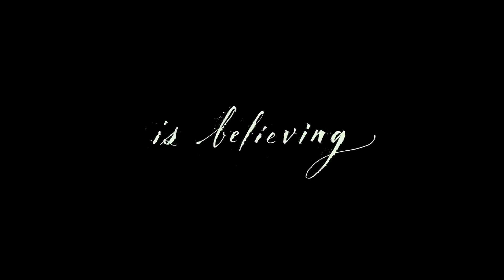Mother! - Trailer | Starring Jennifer Lawrence, Javier Bardem, Ed Harris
Centers on a couple whose relationship is tested when uninvited guests arrive at their home, disrupting their tranquil existence.
Writer: Darren Aronofsky